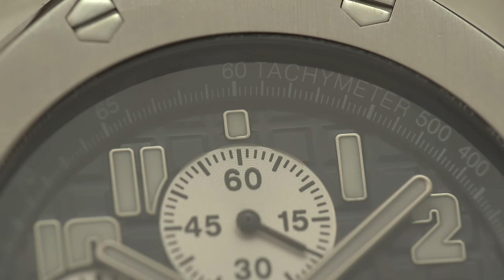Phân biệt đồng hồ chính hãng và đồng hồ nhái: Audemars Piguet Royal Oak Offshore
Hướng dẫn nhận biết một số chi tiết giúp chúng ta có thể phân biệt một chiếc đồng hồ là hàng thật hay hàng nhái. Trong ví dụ này, chúng tôi sẽ so sánh hai chiếc Audemars Piguet Royal Oak Offshore. Mặc dù những chiếc đồng hồ hàng nhái được thực hiện rất công phu, chúng ta vẫn có thể nhìn ra được một số chi tiết bất hợp lý trong những thiết kế này.

Hệ thống showroom:
- 69 Quang Trung, Hai Bà Trưng, Hà Nội
- 55 Đống Đa, Hải Châu, Đà Nẵng
- 164 Trần Hưng Đạo, Quận 1, TP Hồ Chí Minh